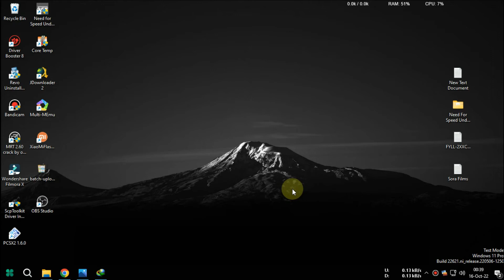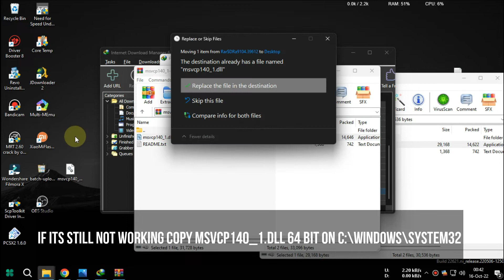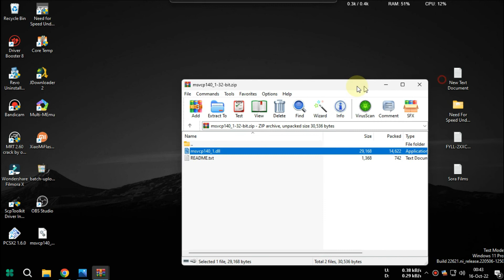Fix obs msvcp140_1 dll missing on windows 11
Obs wouldnt start if msvcp140_1.dll are missing

copy msvcp140_1.dll 32bit bit on C:\Windows\System32
if its still not working copy msvcp140_1.dll 64 bit on C:\Windows\System32